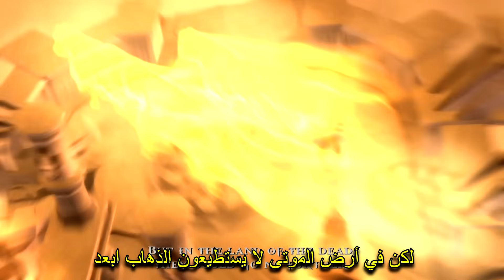God Of War Chains Of Olympus العالم السفلي ومواجهة جارون - مترجم !! - #3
بارتنر شيب ممتاز من هنا :
PS4:DRAGONIRAQI
علي دراكون / علي دراجون اتمنى المقطع ينال رضاكم لاتنسوا الايك والسبسكرايب